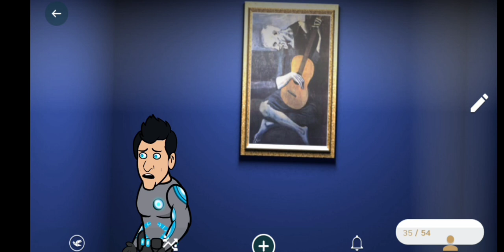Khon swet Part-16 (Flim Pnar).